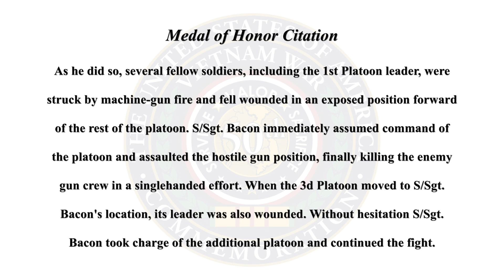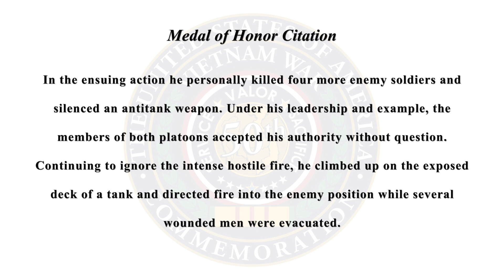Medal of Honor Tribute - Staff Sgt. Nicky D. Bacon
On this MedalofHonor Day, we pay tribute to the service and sacrifice of Staff Sgt. Nicky D. Bacon.